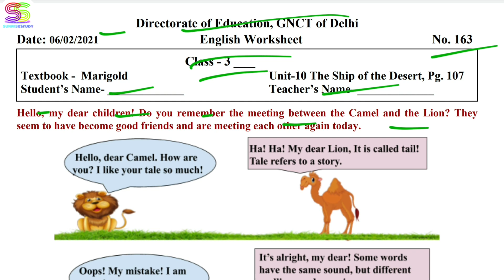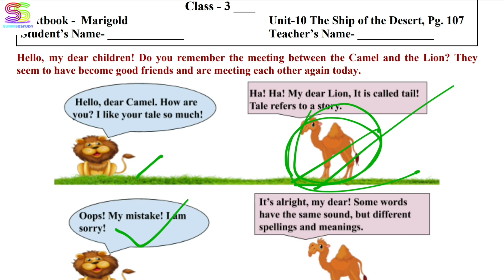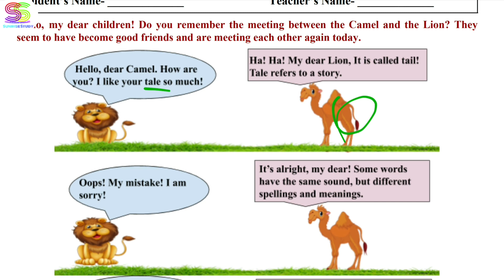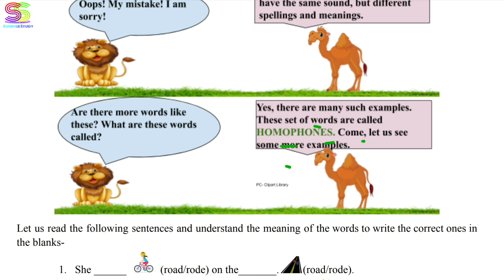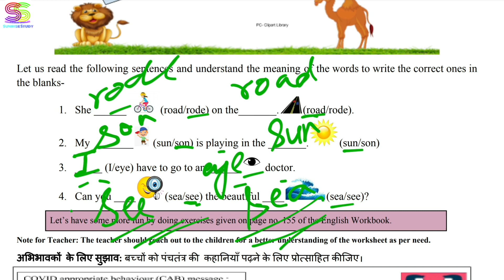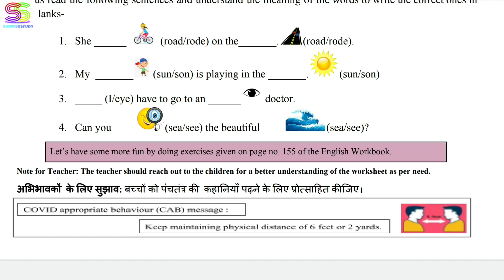Worksheet no. 163 Date 06-02-2021 Class 3 rd Sub :- ENGLISH DOE CBSE NCERT